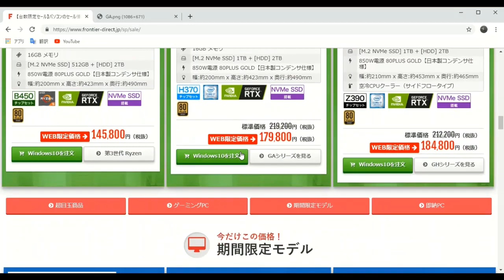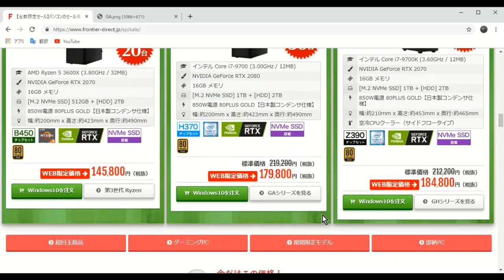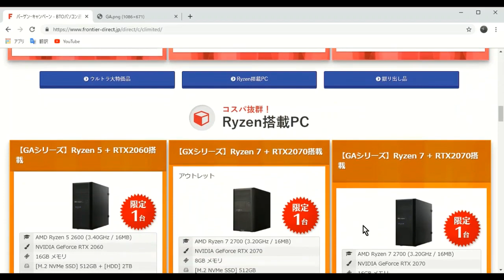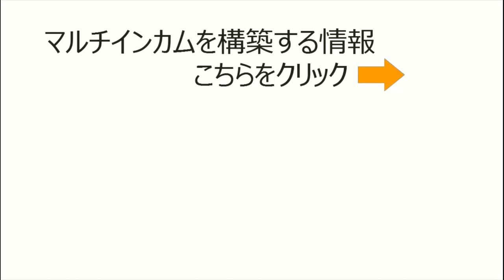FRONTIER frgaz370 gaシリーズ パソコン 届きました ので 開封動画 撮りました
FRONTIERダイレクトで購入しました。

・CPU：intel core i7　第９世代
・メモリ：16GB
・M.2 SSD：512GB
・チップセット：H370

この条件で、BTOショップで購入しました。